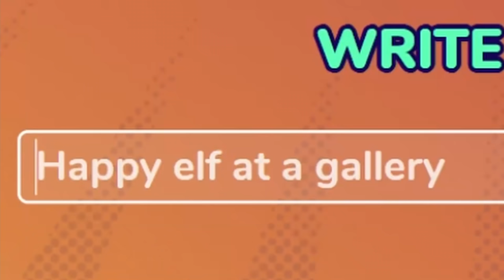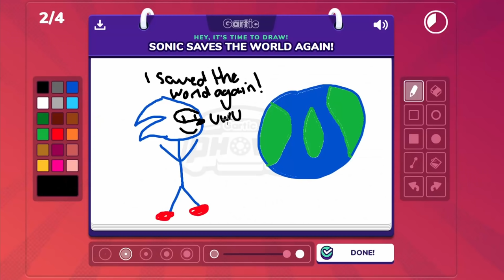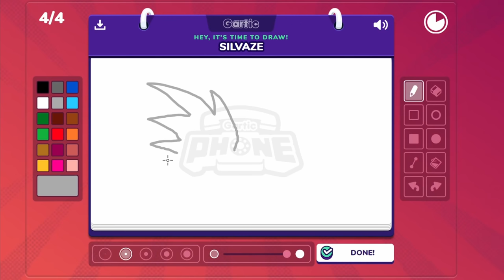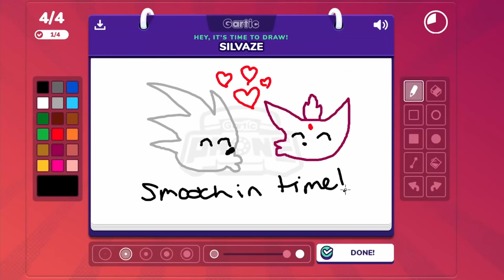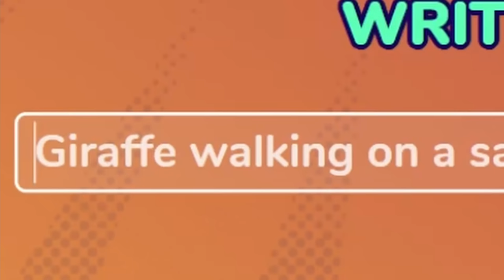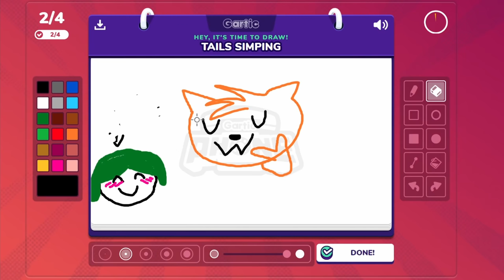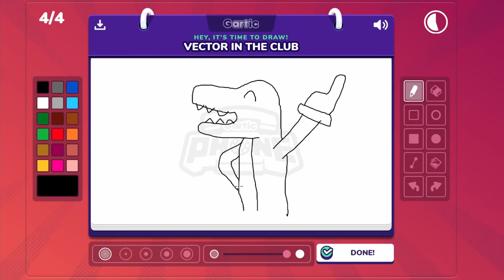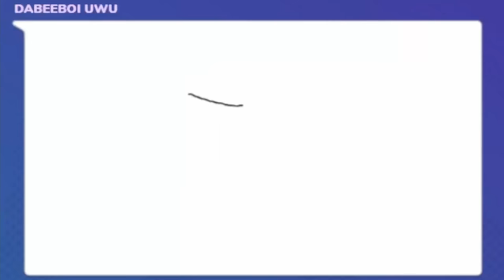Welcome to Club Simp! - Team UWU Play Gartic Phone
Tails Channel: @TailsAndSonicPals
Sonic's Channel: @GottaGoFastYT
Knuckles Channel: @EmeraldMasters

Act Cleared - Sonic The Hedgehog 3